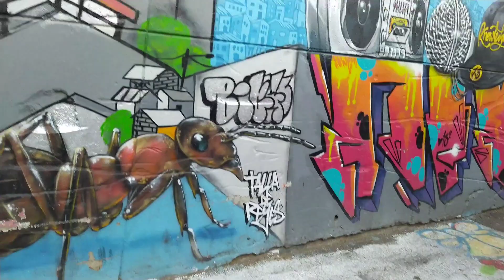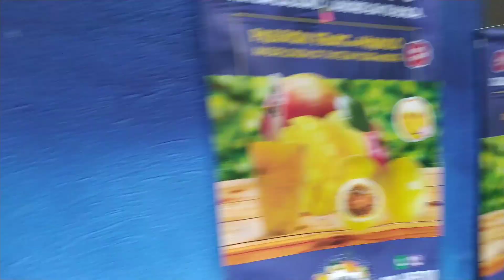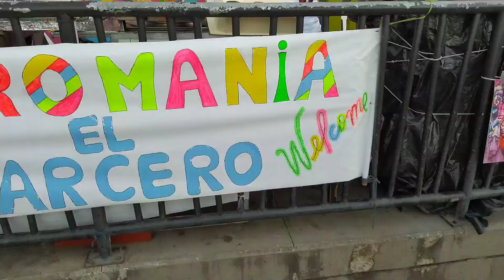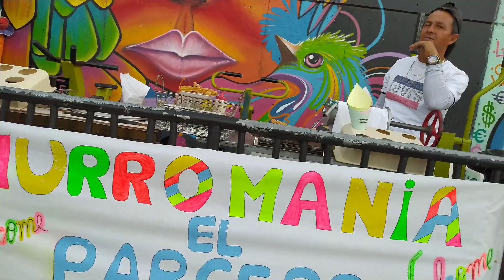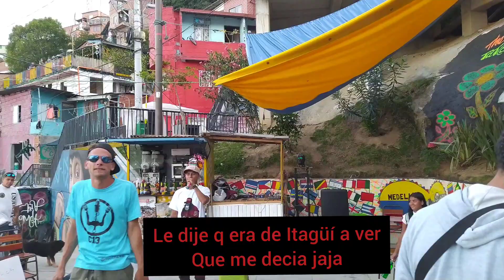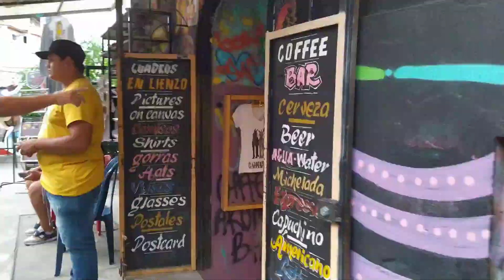¿Cuanto cuesta ir a la COMUNA 13?💵 PLAN económico en Medellín :S ME DICEN MAGIN BOO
Hacer paseos económicos si es posible.
Acá les muestro una opción de como por menos de 10 dolares puedes pasar una tarde agradable en graffiti tour y escaleras mecánicas de la comuna 13 en Medellin.

instagram de Antonio.